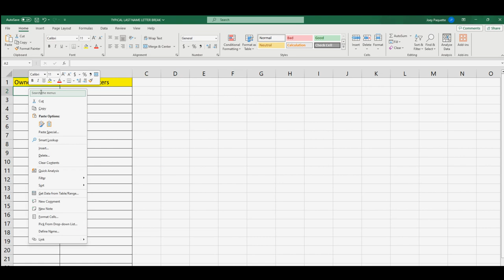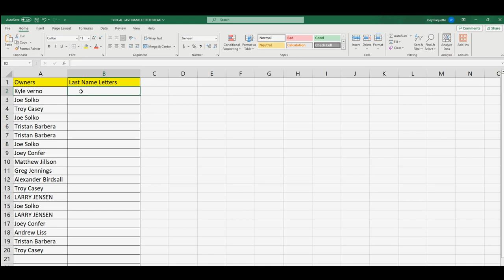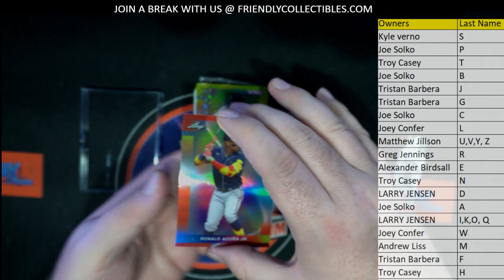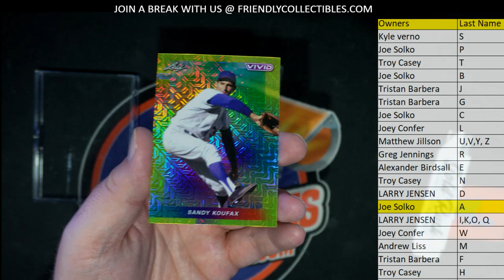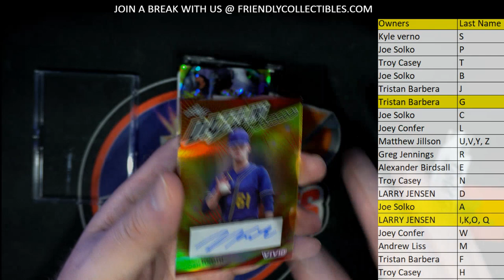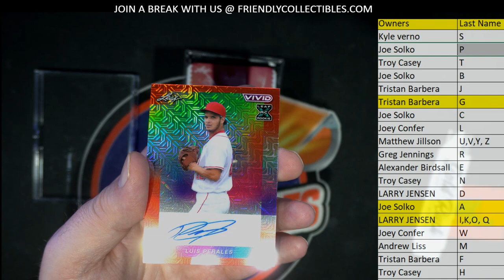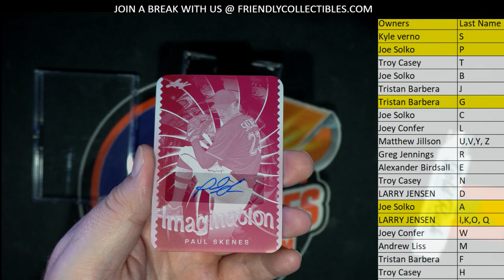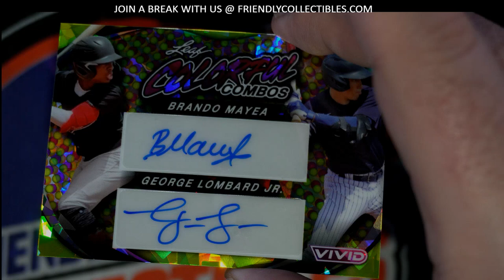2023 Leaf Vivid Baseball Hobby ID 23VIVIDBB101